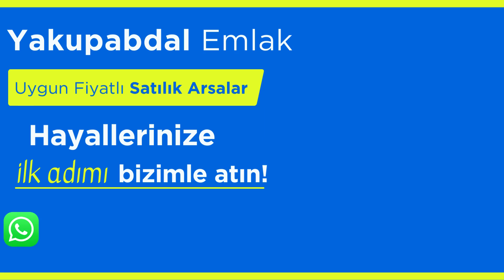Yakupabdal Eski 507 Parsel (Yeni 114 Ada 83 Parsel)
Satılık Arsa - Yakupabdal 114 Ada 83 Parsel , Çankaya , Ankara
Fiyat: Lütfen Whatsapp Üzerinden İletişime Geçiniz
Konum: Yakupabdal Mahallesi, 114 Ada, 83 Parsel, Çankaya , Ankara
Arsa Büyüklüğü: 250 m²
Ankara'nın hızla gelişen ve değer kazanan bölgelerinden biri olan Çankaya ilçesi Yakupabdal Mahallesi'nde, 250 metrekarelik arsamız satışa sunulmuştur.
Özellikler:
• İdeal Konum: Yakupabdal, Çankaya’nın en prestijli ve hızla gelişen bölgelerinden biridir. Merkezi yerlere olan yakınlığı ve ulaşım kolaylığı ile dikkat çekmektedir.
• Yatırım Fırsatı: Bölgede yapılan imar çalışmaları ile değer kazanan bir bölgede yer almakta olup, kısa ve uzun vadeli yatırım için mükemmel bir fırsat sunmaktadır. Bölgede hızla artan değerler sayesinde kısa sürede yüksek kazanç potansiyeline sahiptir.
• Çevre: Yakın çevresinde çevre yolu, Nata Vega AVM, Doğukent Projesi, Prestijli konut projeleri ve ayrıca doğayla iç içe olma imkanı sunan İmrahor Vadisi ve ormanı bulunmaktadır.
• Kullanım Potansiyeli: Hobi bahçesi kullanımı veya yatırım amacıyla değerlendirebileceğiniz çok yönlü bir arsadır.
Bu özel arsa, hem bireysel yatırımlarınız hem de hobi bahçesi projeleriniz için mükemmel bir seçenektir. Siz de bu fırsatı değerlendirip geleceğe değerli bir yatırım yapma şansını kaçırmayın.